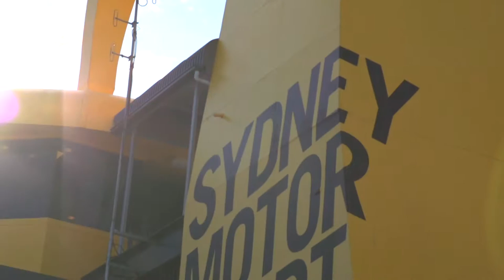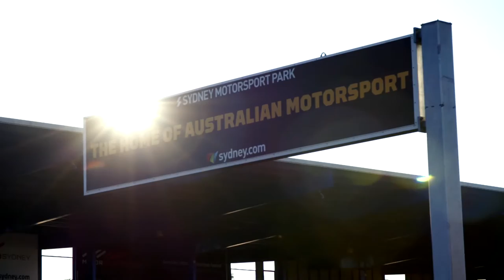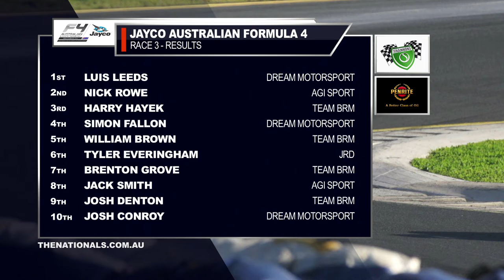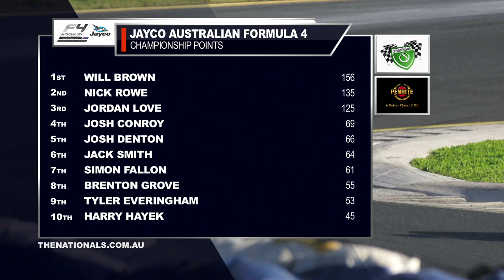Speedweek EP 1120, July 24th, 2016 Part 1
Opening the show we have Round 3 of the 2016 Jayco Australian Formula 4 Championship at Round 4 of the Shannons Nationals July 1-3 at Sydney Motorsport Park.

Still image by Nathan Wong